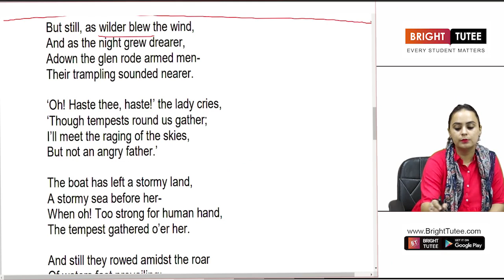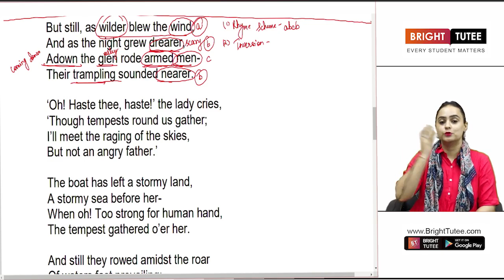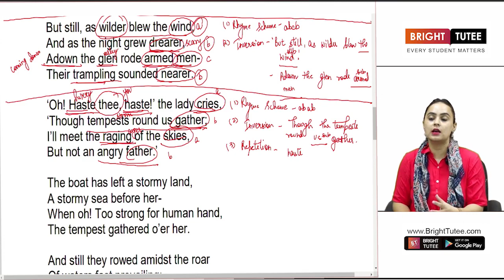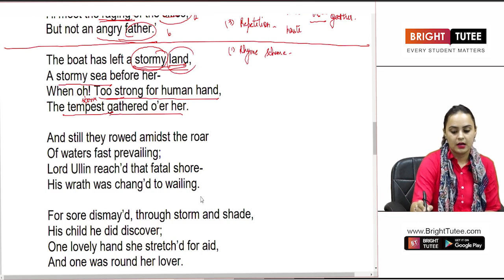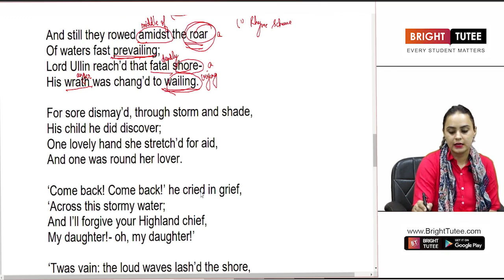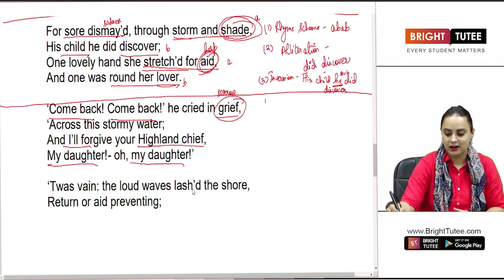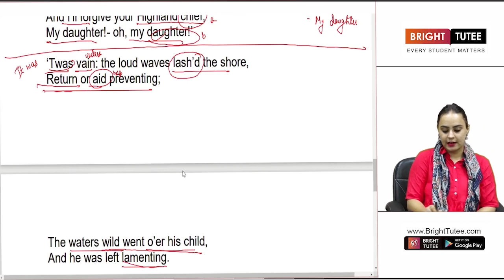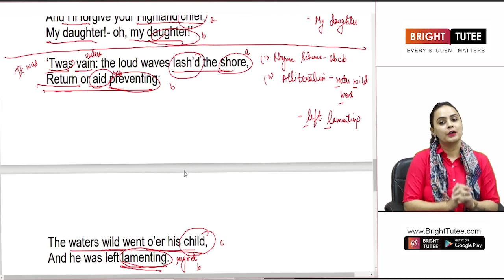1 2 Chapter 2 Lord Ullin's Daughter Part 2